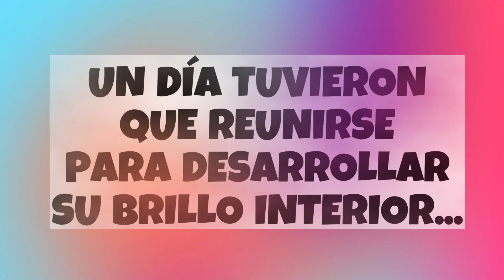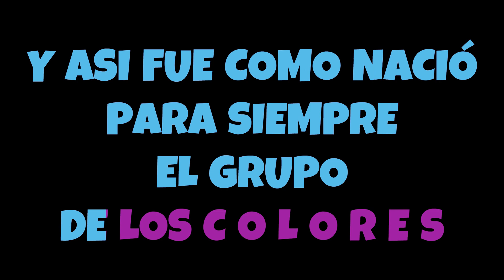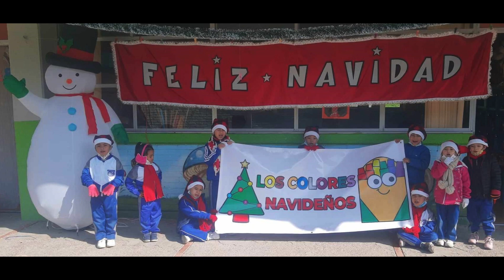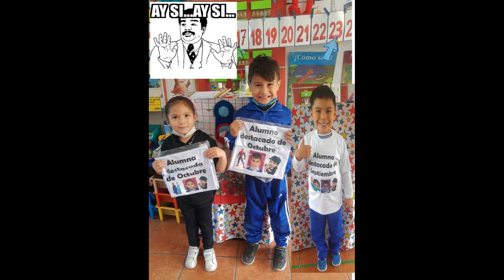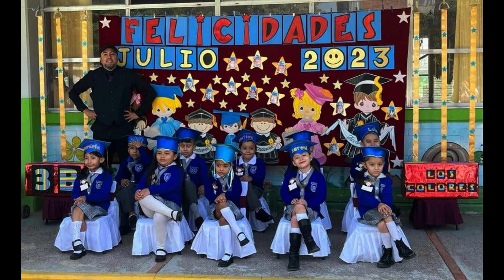EL GRUPO DE LOS COLORES... CICLO ESCOLAR 2022-23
VIDEO DE DESPEDIDA CON TODO LO VIVIDO POR EL GRUPO DE LOS COLORES DURANTE EL CICLO ESCOLAR 2022-23 Y UN MICRO SPOILER DEL PROXIMO GRUPO DE LA MAGIA.